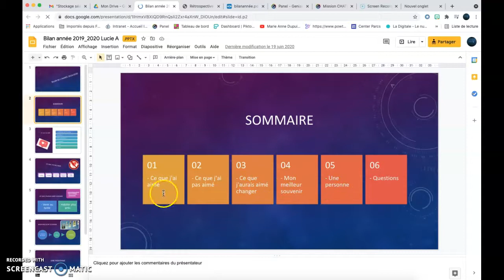Mission bilan de l'année